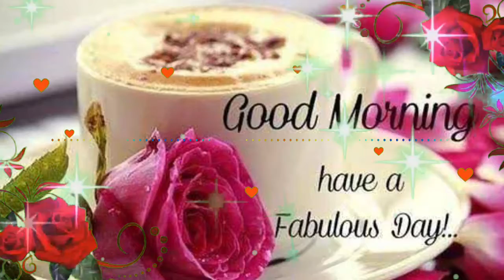GOOD MORNING video - Whatsapp, status Wishes, Quotes, Message, Greetings full HD biutiful image